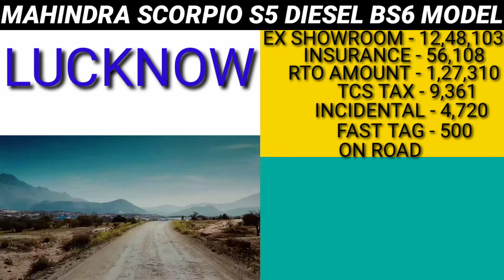Mahindra Scorpio S5 diesel bs6 in 2021, Scorpio S5 bs6 on road price, Scorpio S6 down payment, Emi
2021 Mahindra Scorpio S5 diesel bs6 model Ex showroom price and insurance amount and Rto amount and on road price and downpayment and loan amount and EMI and new price and finance detail 2021 information car price